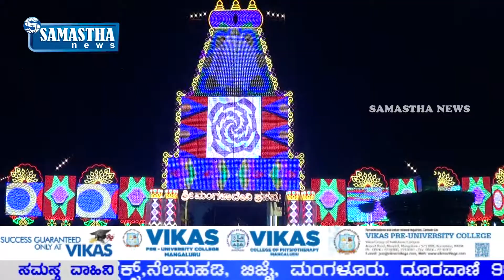SAMASTHA NEWS BY-ಮಹತೋಬಾರ ಶ್ರೀ ಮಂಗಳಾದೇವಿ ದೇವಸ್ಥಾನ;-ಸಾಂಸ್ಕ್ರತಿಕ ಕಾರ್ಯಕ್ರಮಕ್ಕೆ ಚಾಲನೆ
ಮಹತೋಬಾರ ಶ್ರೀ ಮಂಗಳಾದೇವಿ ದೇವಸ್ಥಾನದಲ್ಲಿ ನವರಾತ್ರಿ ಮಹೋತ್ಸವದ ಅಂಗವಾಗಿ ನಡೆಯುವ ಸಾಂಸ್ಕ್ರತಿಕ ಕಾರ್ಯಕ್ರಮಕ್ಕೆ ರವಿವಾರ ಚಾಲನೆ ನೀಡಲಾಯಿತು